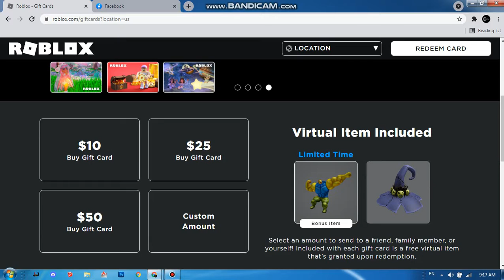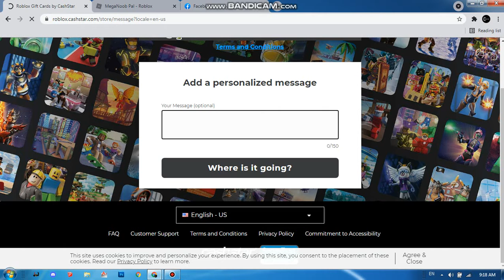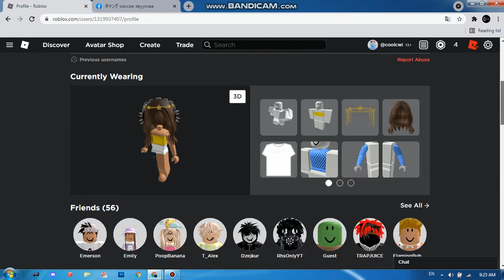HOW TO GET MegaNoob Pal but you need cards